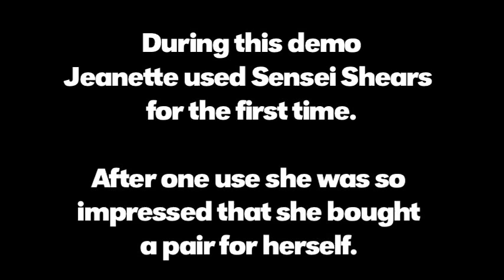Finishing a Top Knot